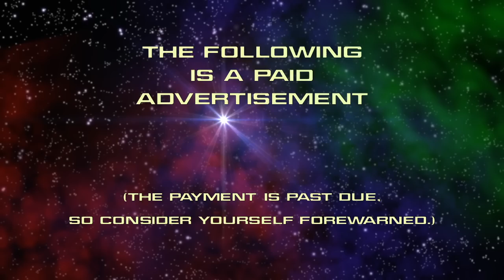EarthBreaker! Promo Vid 2: "Dash & Aurora Seek Cash Galora"